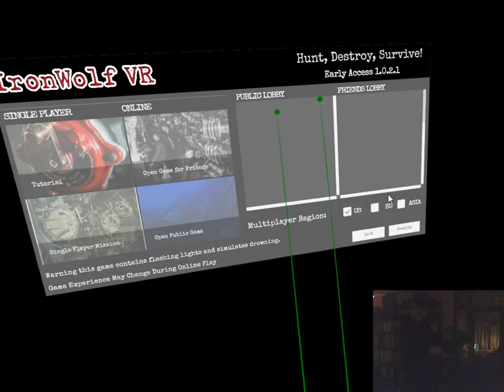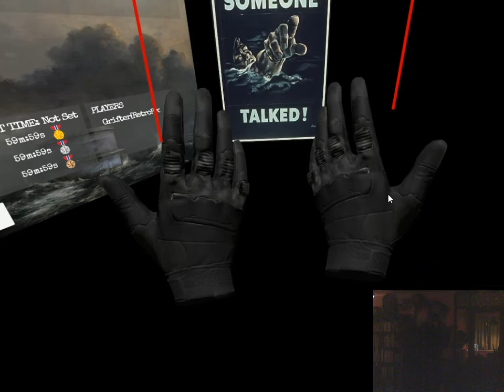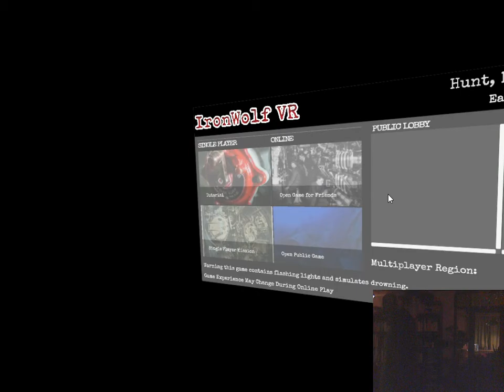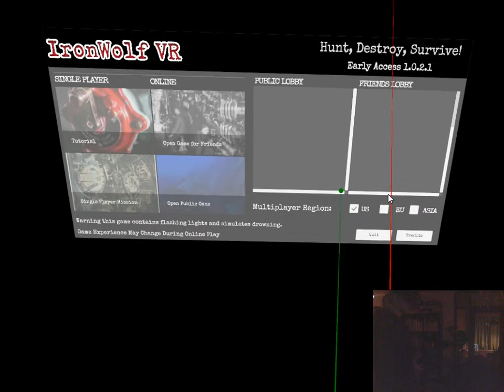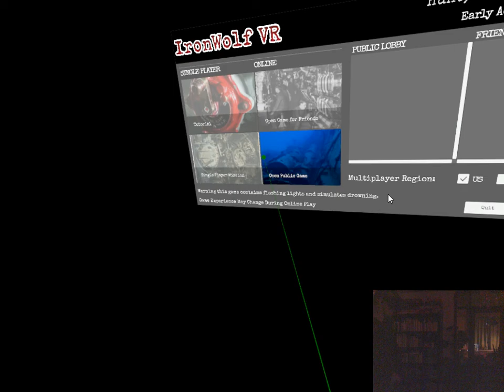Let's Play: Iron Wolf on the HTC VIVE